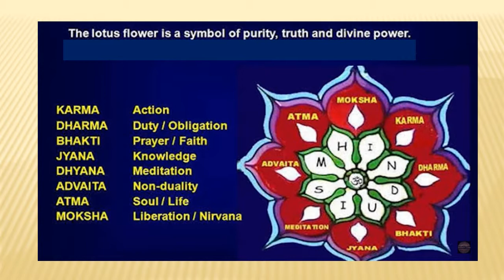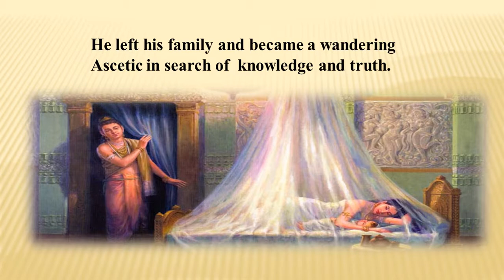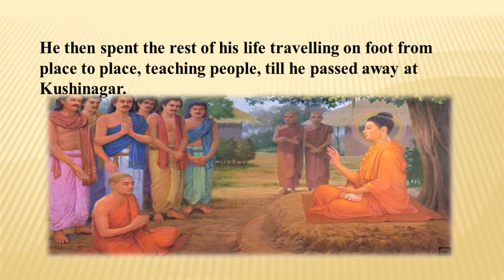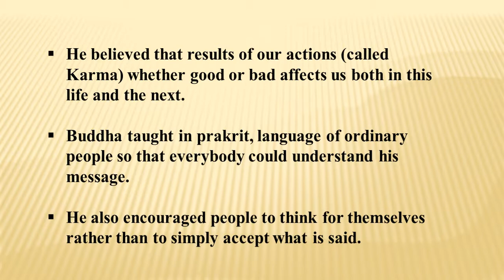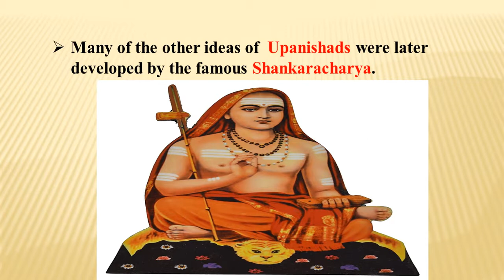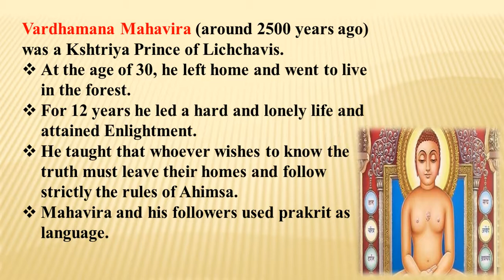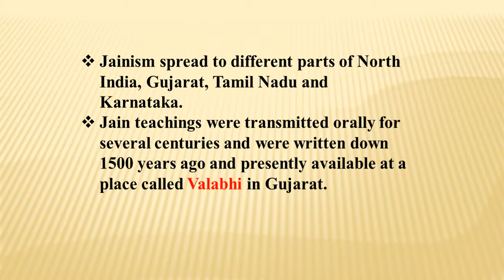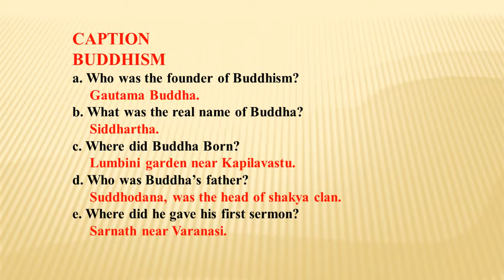HISTORY CLASS6 CHAP7